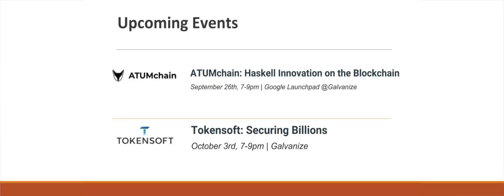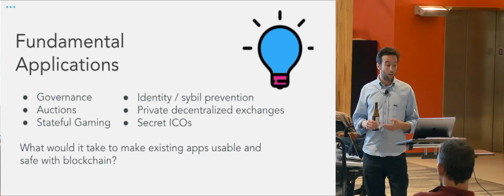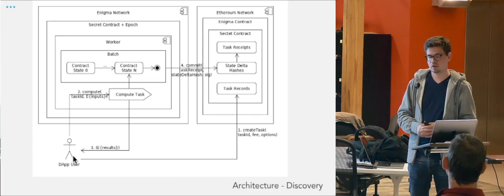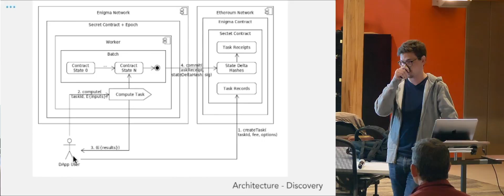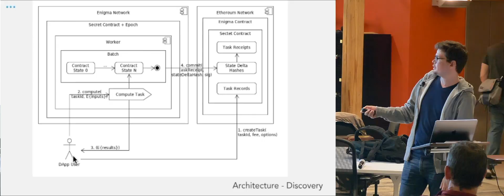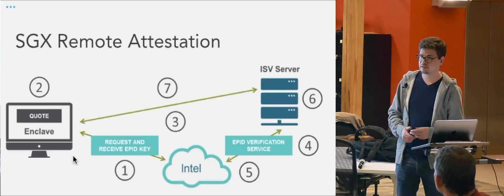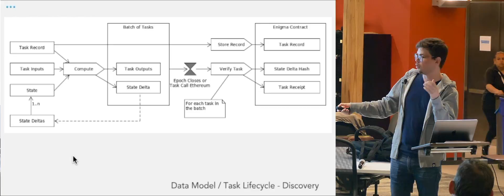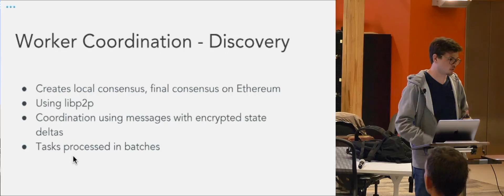SFCDEVs: Enigma Privacy Protocol and Secret Contracts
In this session, Enigma will discuss private computing and why it is key for blockchain usability, and give a deep dive and early look into what's coming next to the Enigma protocol.